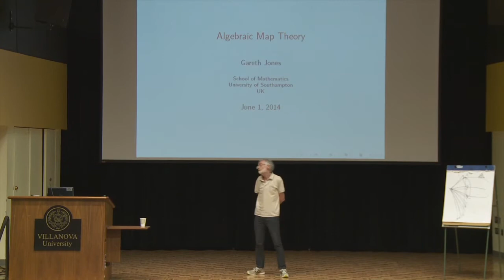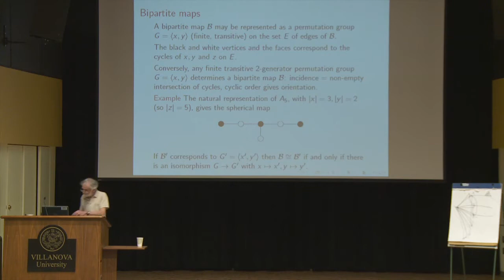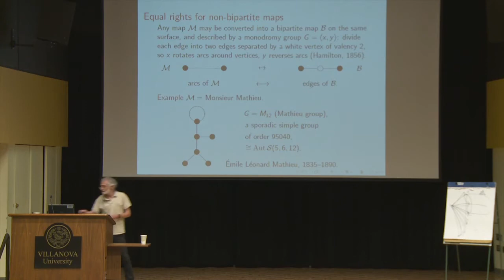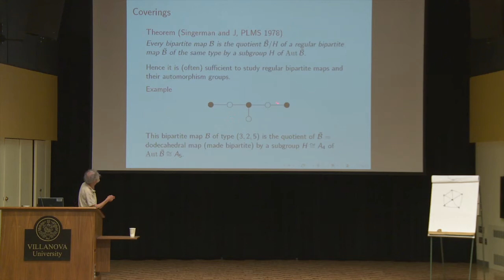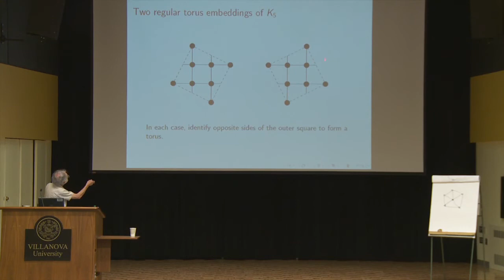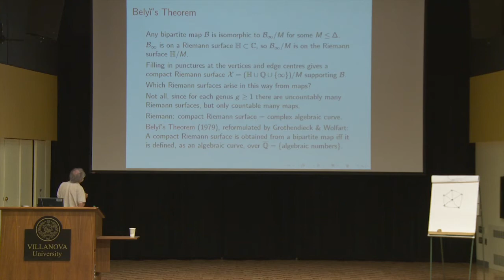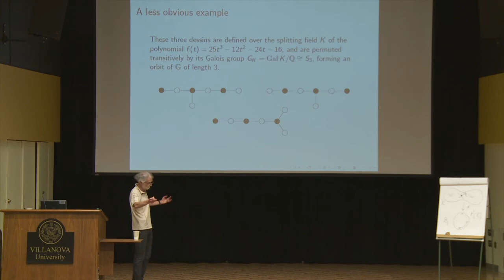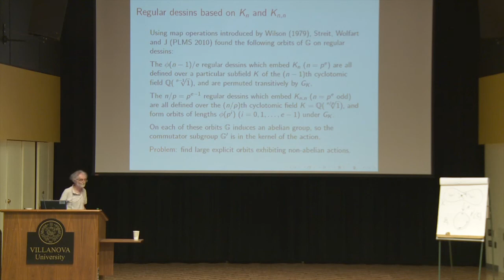Algebraic Map Theory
Modern Trends in Algebraic Graph Theory

Day 2

Gareth A. Jones,
University of Southampton, UK